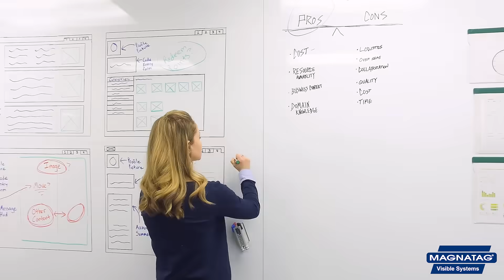WhiteWalls® Endless Creativity Commercial (15 Seconds)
Magnatag's WhiteWall dry-erase wall panels spark endless creativity. These giant-sized whiteboard panels can be customized to fit any wall.